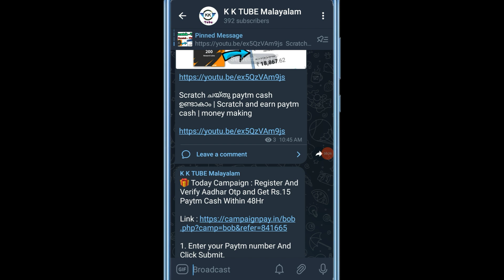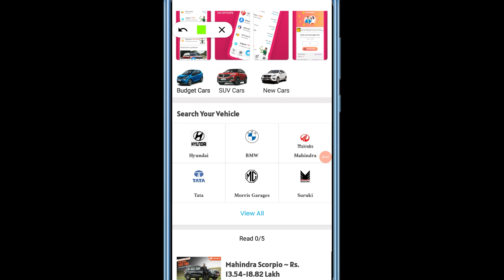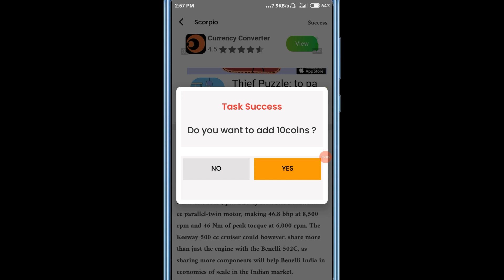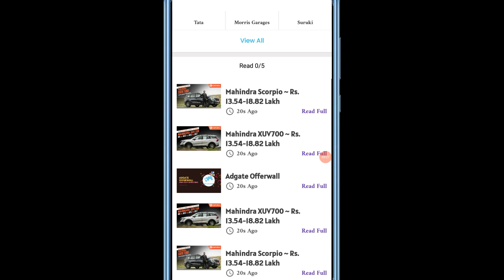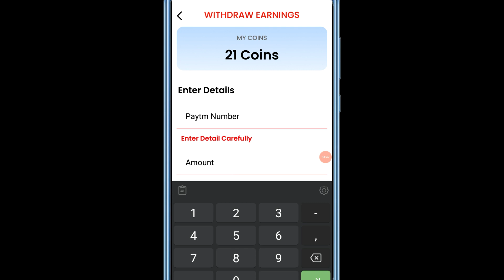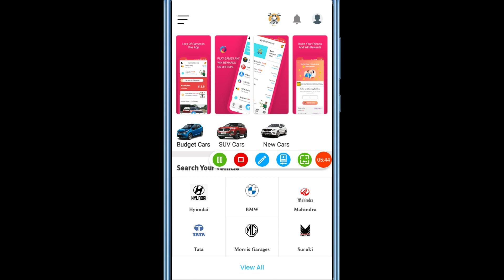1 Click - 10 | OPEN ചെയ്താൽ ഉടൻതന്നെ WITHDRAW അടിക്കാം | Earn money online without investment.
1 Click - 10 | OPEN ചെയ്താൽ ഉടൻതന്നെ WITHDRAW അടിക്കാം | Earn money online without investment.

REFER CODE ➡️❌️❌️

 🚨 Best Long Term Apps & website.

 Queries solved 👇👇👇

1, bestmoneymakingapps.

2,  best money earning apps.

3,  malayalam.

4, best money earning apps for
   Android.

5, best money earning apps in
       malayalam.

6, best money Earning app 2020.

7, earn money online, kerala.

8,  work from home.

9, online earning, money making apps.

10,  money making sites.

11, apps.

12,  passive income.

13, online revenue.

14, make money online.

15, make money online 2020.

16,  how to make money online.

17, new money earning app.

18,   money making apps malayalam.

19,Paytm cash.

20,paytm earning apps.

21, paytm cash earning app

22, paytm cash earning website

23, malayalam money making video

24, Best money making

25, Newlootoffer

26, Freepaytmcash

27, freecash

29,Earnmoneyonline

30, BestSelfearningapp

31, How to earn money without investment.